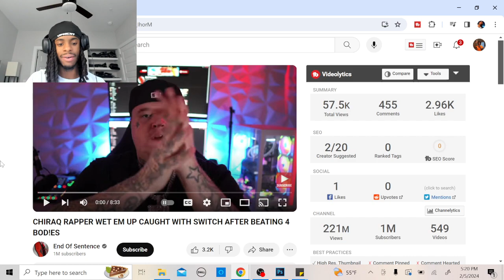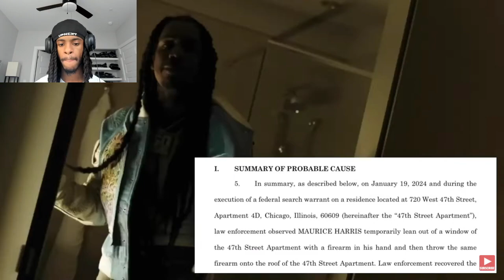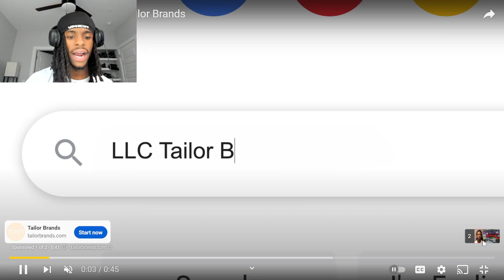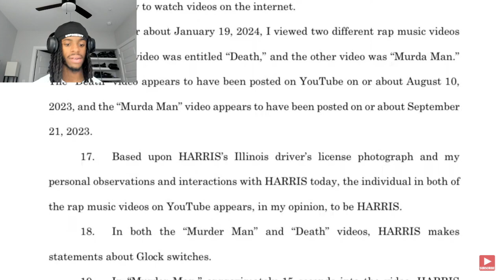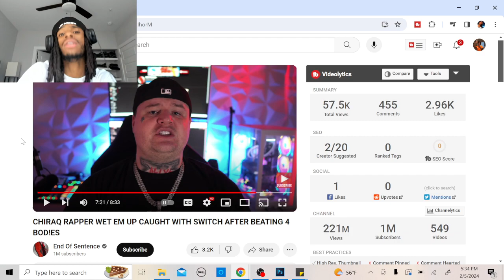Another Dumb Rapper! CHIRAQ RAPPER "WET EM UP" caught w/ a SWITCH!